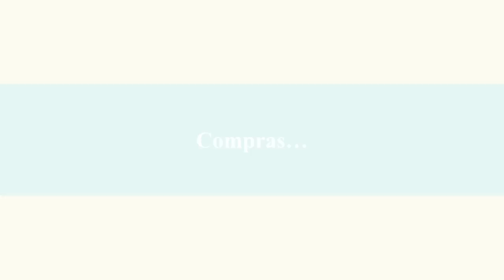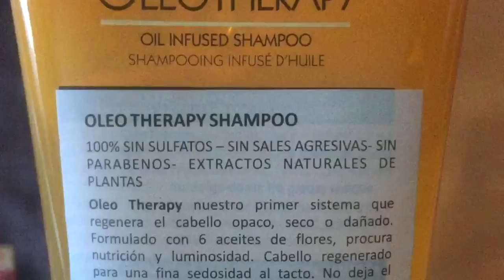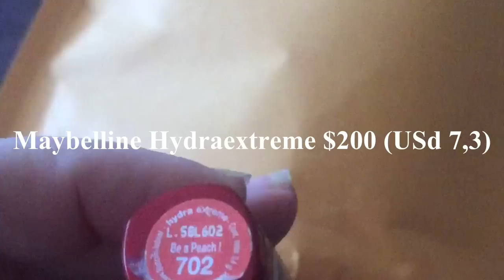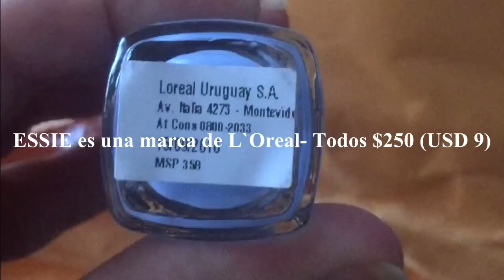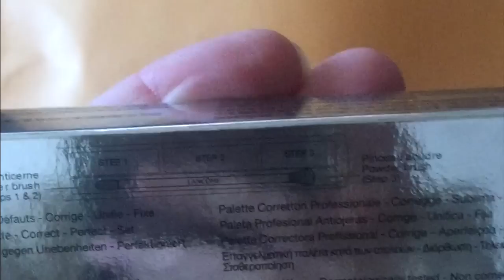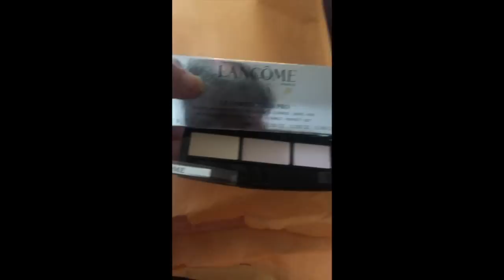NOVEDADES! "UNBOXING" SAN ROQUE ONLINE EUGE NOYA URUGUAY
Hola, me llamo Eugenia!! Soy uruguaya y hoy les traigo este video, diferente a todo lo que he subido hasta ahora. Es un "unboxing", abrimos juntos el paquete con las cosas que compre en la Perfumeria/Farmacia SAN ROQUE en su versión online.  Además la gran novedad es que ya podemos encontrar ESSIE en Uruguay!! A un excelente precio, casi como en USA.  Espero les guste!!

Y este es mi blog donde pueden encontrar tips, reseñas, tendencias, etc. Fue el inicio de todo..